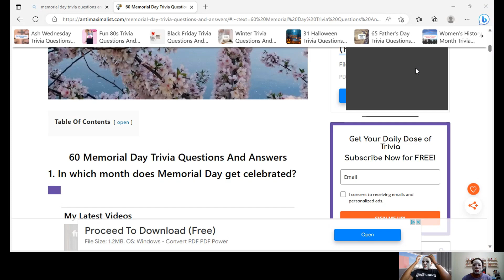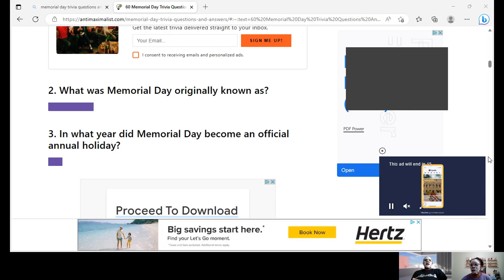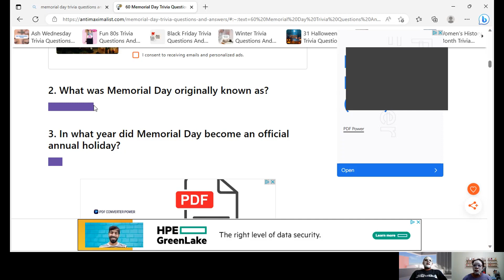Mask Monday | Special Guest | Trivia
Happy Mask Monday! You can always join in if you have a YouTube channel by posting your own Mask Monday and using the MaskMondayLadies.